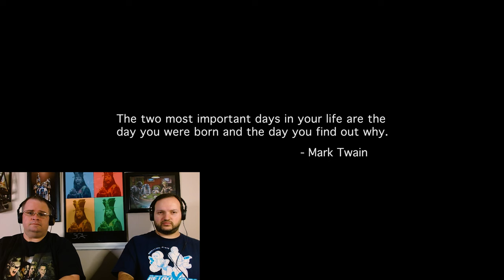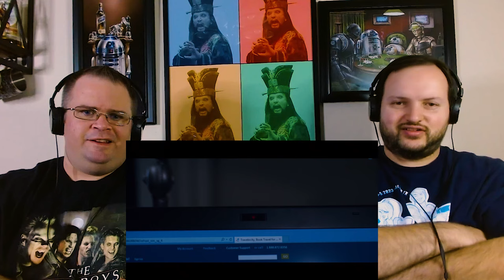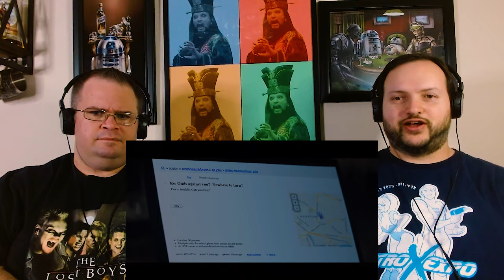The Equalizer (2014) MOVIE REACTION | FIRST TIME WATCHING!!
Join us Fam, as we react to The Equalizer for the first time. Denzel Washington makes taking out the bad guys look really easy in this action thriller. He delivers pain to the villains, and justice for the innocent. Enjoy Fam!